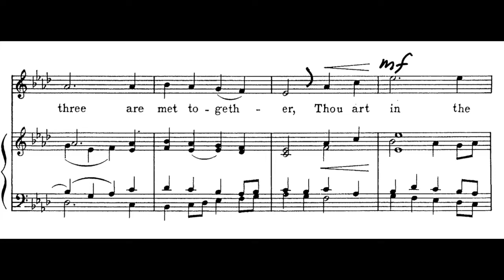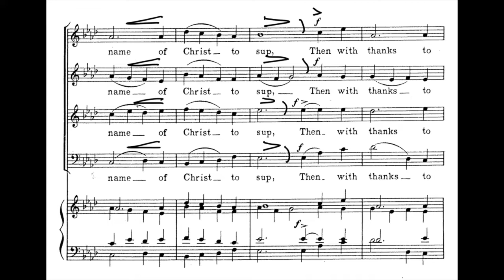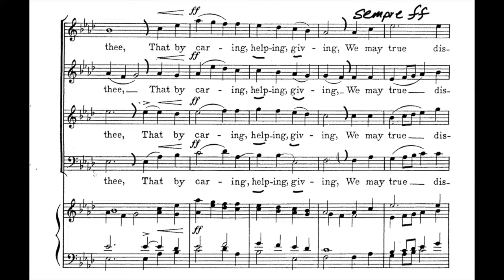Draw us in the Spirit's Tether (Friedell) - Soprano Practice